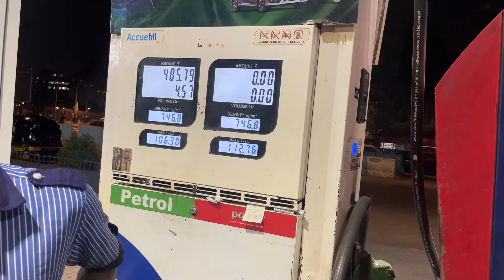Dosti kya hoti hai aaj pata chale 500 ka patrol Dal ke 😂 | travel motobloging | BBF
driving in mumbai traffic

mumbai to nashik road trip

indian motorcycle road trip

motorcycle travel vlog

mumbai vlogger

gopro hero 7 black motovlog

mumbai travel guide travel vlog motoblog
motorcycle travel vloggers
a vlog
a vlogger
motorcycle travel channel youtube
motorcycle travel blogs
moto vloggers
m travel vlog
best travel vlog youtube channels
youtube travel vlogger
rv travel blog
youtube travel vlog
motobloging
motovlogging
motovlogging setup
motovlogging mic
motovlogging camera
motovlogging microphone
motovlogging channel name ideas
motovlogging camera price
motovlogging meaning
motovlogging logo
motovlogging bike
motovlogging ideas
motoblog argentina
a motorcycle
a moto
a motorbike
motovlog bag